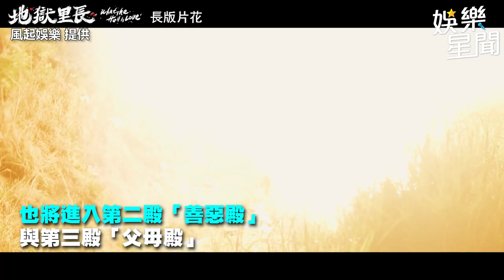洪都拉斯戲中失去女兒引悲傷！ 坦言「最撕心裂肺的一次」｜三立娛樂星聞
畫面來源：風起娛樂 提供